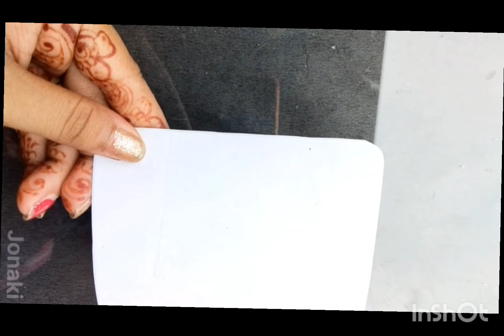5 different type of love card making.../DIY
5 different type of love card making.../DIY